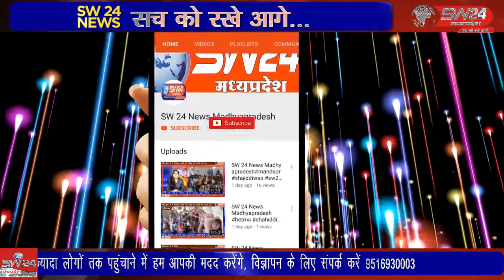विदिशा के पठारी में आजादी के 75 वे अमृत महोत्सव पर हर घर तिंरगा अभियान के तहत तिरंगा रैली निकाली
विदिशा जिले के पठारी में राजस्व एवं पुलिस के नेतृत्व में आजादी के 75 वे अमृत महोत्सव पर हर घर तिंरगा अभियान के तहत विशाल बाइक तिरंगा रैली निकाली गई
विदिशा पठारी से आशीष सहेले